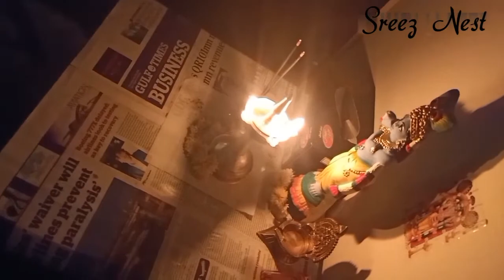ഓണ വിശേഷങ്ങളുമായി...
ചെറിയ രീതിയിൽ ഞങ്ങളും ആഘോഷിച്ചു ഓണം.